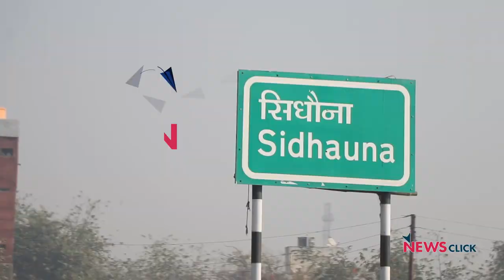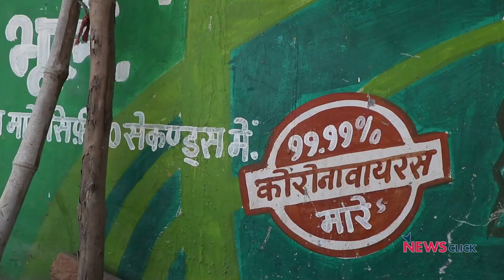UP Elections: जंगीपुर-ज़हूराबाद में आवारा पशु, बेरोज़गारी खा गई Modi- Yogi का प्रचार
UP Elections ग्राउंड रिपोर्ट में वरिष्ठ पत्रकार Bhasha Singh ने Banaras से सटे ग़ाज़ीपुर इलाके की विधानसभाओं में टटोला मतदाताओं का मन। ग़रीब के पास राशन और छह हज़ार किसानी के पैसे तो भाजपा के पक्ष में बोलते हैं, लेकिन आवारा पशु, बेरोज़गारी सहित पिछड़ा कार्ड  हैं भारी